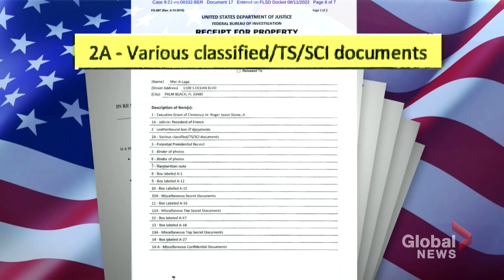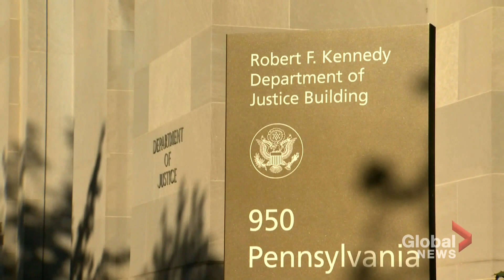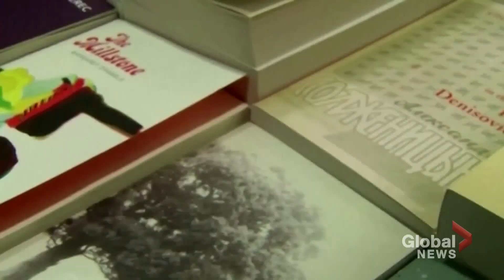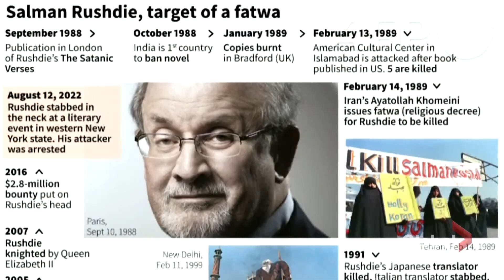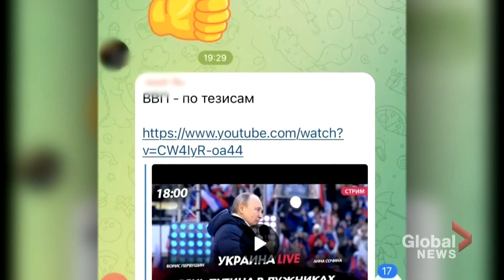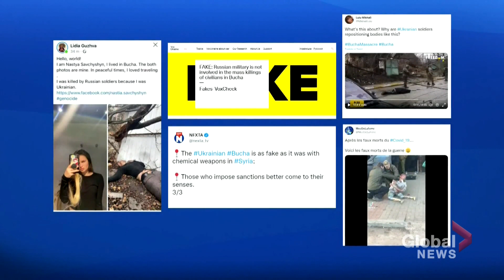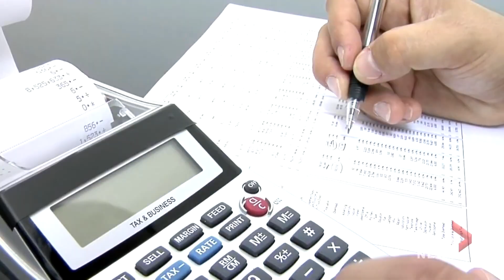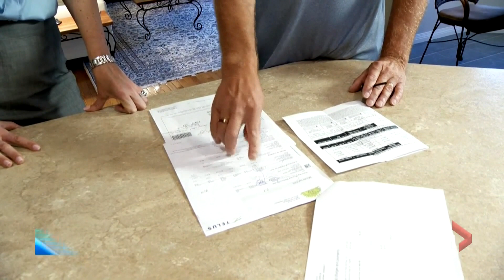Global National: Aug. 12, 2022 | FBI search warrant of Trump's Mar-a-Lago home unsealed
New details are emerging about what was in the 11 sets of highly classified documents taken from former U.S. President Donald Trump's Florida home. On Monday, FBI agents descended on Trump's Mar-a-Lago mansion with a search warrant in an unprecedented operation, specifically looking for government materials Trump allegedly took from the White House before he left office, according to the document made public Friday. And what investigators found suggests Trump is under investigation for potentially serious violations of U.S. law. What could this mean for the former U.S. president? Jackson Proskow has more details on the now-unsealed warrant.

Acclaimed and polarizing author Salman Rushdie was stabbed in the neck while he was on stage at a convention in western New York. The governor of New York says the 75-year-old is alive and is getting the care he needs — and the suspect is in custody. Rushdie has faced death threats in the past, spent years with a bounty on his head and hiding from Iran because of his writing. Eric Sorensen has more on the attack.

When Russia invaded Ukraine in late February, it also launched a parallel propaganda war to try and blur the lines of what was happening on the ground in Ukraine, in an effort to divide the world about the truth. Jeff Semple takes a look inside the Russian disinformation machine, including an exclusive interview with a Russian journalist who went undercover inside a modern-day "troll factory" that was set up to help sow misinformation online about the Russian war effort.

Finally, the housing market looks a lot different today than it did during the "buying frenzy" at the height of the pandemic. Home prices and activity seem to have cooled, and many economists think there are more corrections to come. Anne Gaviola has more on the changing variables and how to navigate this challenging market.